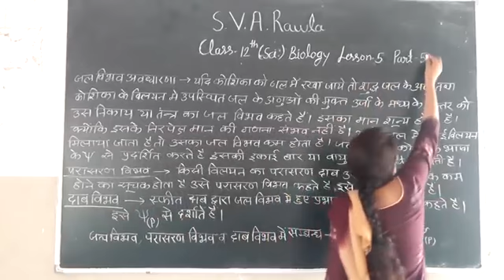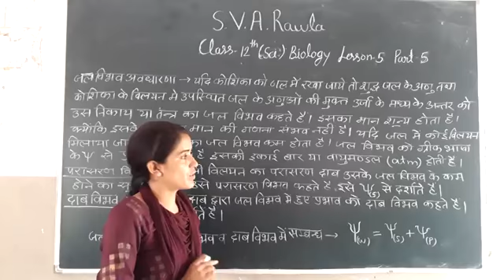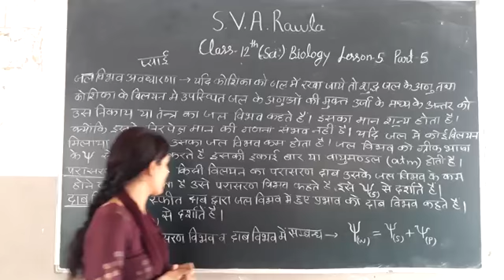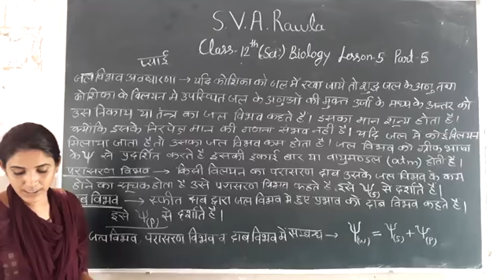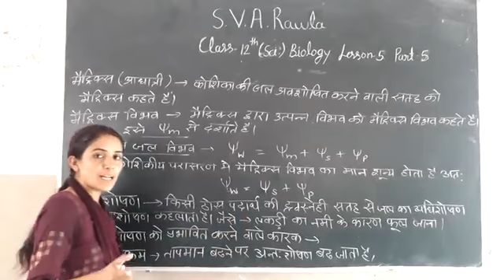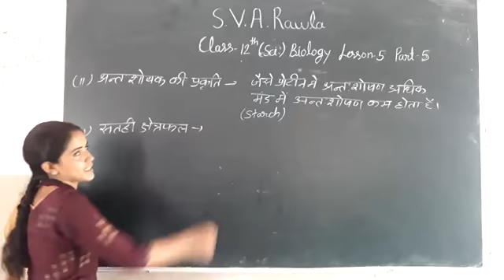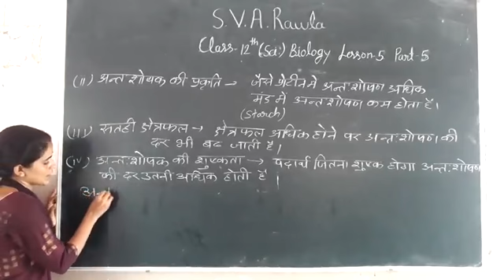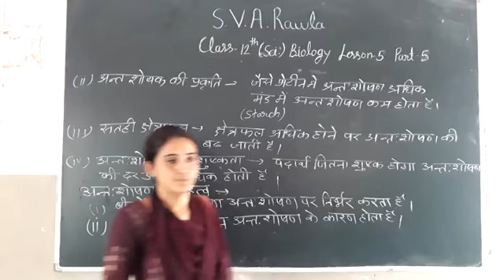10_08_2020, class-12th (sci.) biology, lesson-5(part-5)